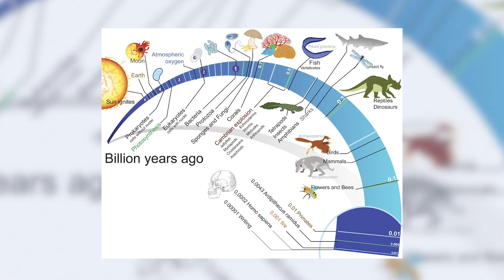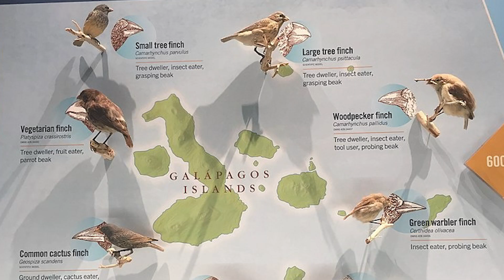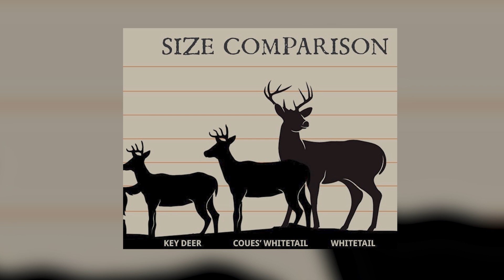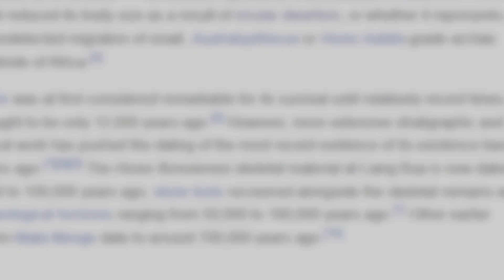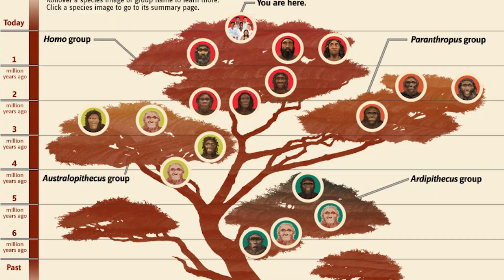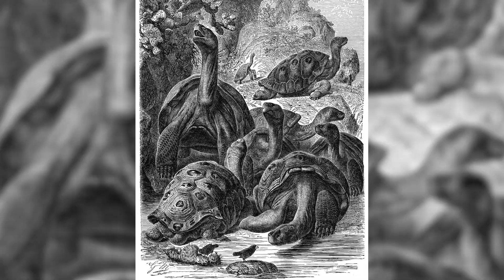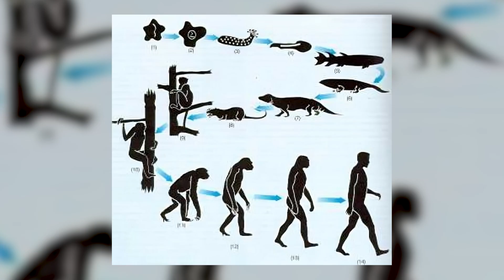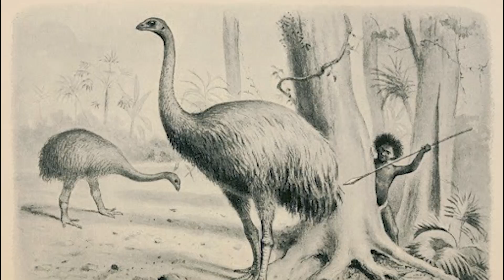Scientists Were Baffled by These Giant Rats and Tiny Elephants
Imagine an elephant the size of a dog or a rat the size of a bear—sounds like something out of a sci-fi movie, right? But thanks to the Island Effect, also known as Foster’s Rule, evolution can take bizarre turns when species are cut off from the mainland. In this video, we’ll explore how isolation leads to Insular Dwarfism, shrinking massive animals like elephants and mammoths into miniatures, while Insular Gigantism turns tiny species into giants.

From the dwarf elephants of Cyprus to the enormous rats of Flores, we’ll break down why islands transform creatures in ways that defy normal evolutionary rules. We’ll also uncover how humans were affected—yes, there were hobbit-sized ancient humans living on islands like Flores! But what happens when these unique creatures encounter human settlers? Discover why many of these strange species, from the giant tortoises of the Galápagos to the elephant birds of Madagascar, are now extinct. Join us as we dive into the weird and wonderful world of the Island Effect—nature’s ultimate experiment in evolution.

Chapters:

00:00 Introduction
00:33 The Island Effect
02:35 Examples of Dwarfism
05:53 Insular Dwarfism in humans
06:59 Examples of Gigantism
10:49 Extinction and Evolutionary Trade-offs
13:26 Conclusion